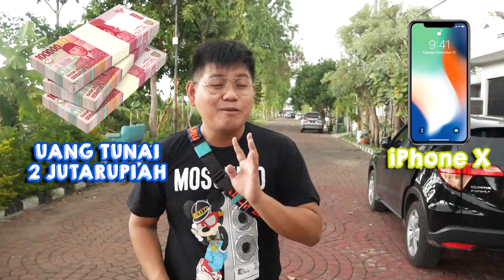GREBEK!! PENJUAL KWETIAU MANTAN CHEF RESTAURANT TERKENAL! MAU BELI HARUS TELFON DULU! || Koko Buncit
Info:
Kwetiau Medan Pardy
Jl. Petemon Timur No. 40, Surabaya

[Menu] :
- Kwetiau Medan
Rp 15.000,-